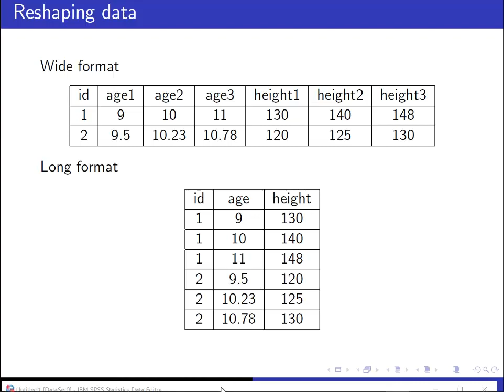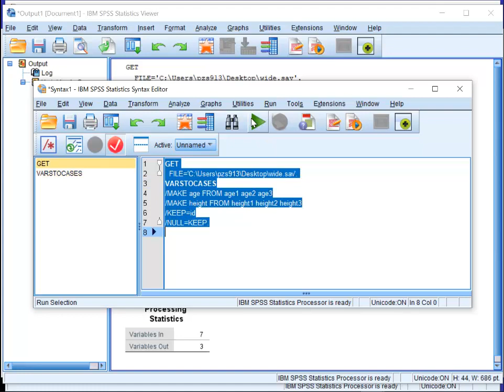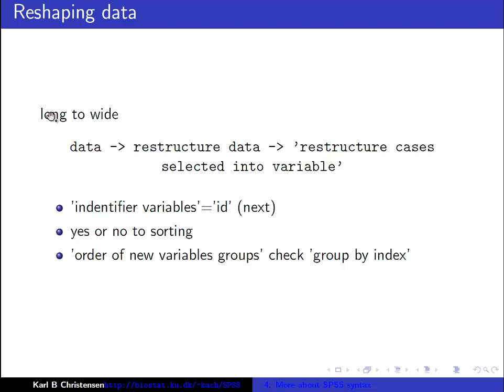4. More about SPSS syntax - part 3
More about SPSS syntax - labels, value labels, merging, reshaping